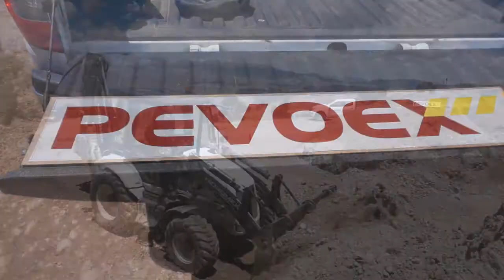HIDROMEK HMK102B PEVOEX VIDEO